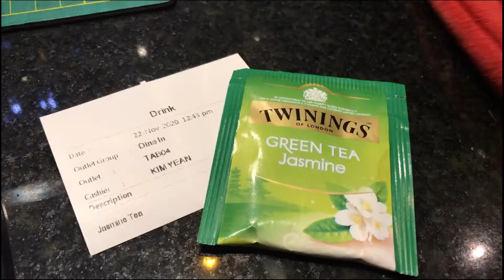Cafe Vlog | Cafe Shop | Jasmine Tea | From Hot Station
How to prepare, produce, and serve a coffee shop with quality Hot Drinks. Hot Jasmine Tea can truly showcase the artisan approach that a Barista brings to their job with barista skill. I’m sharing my daily experiences as Barista with pictures, videos.